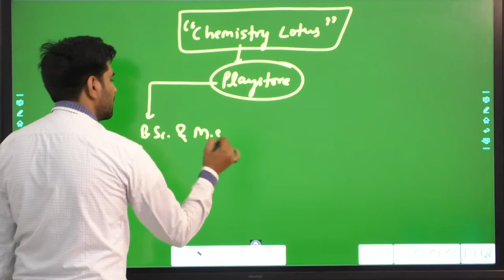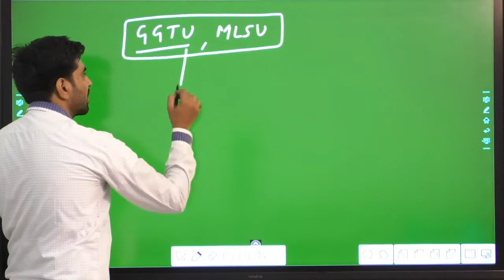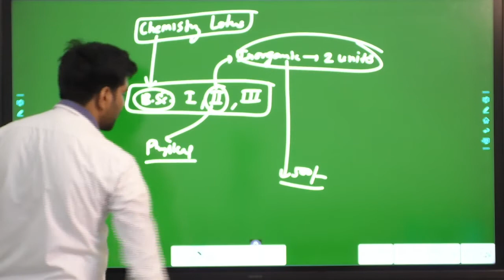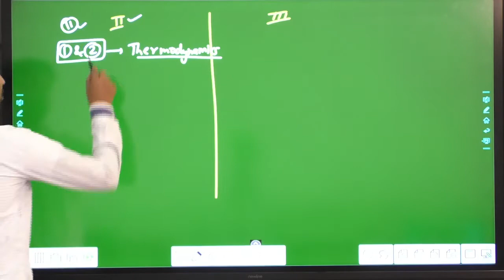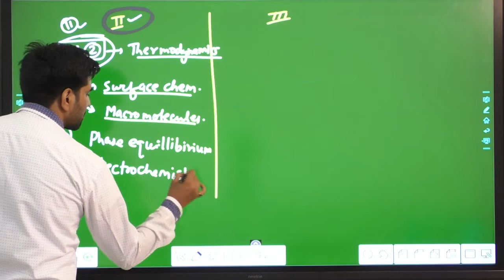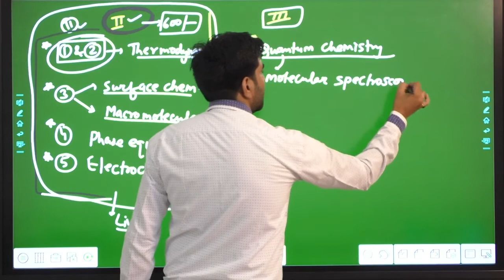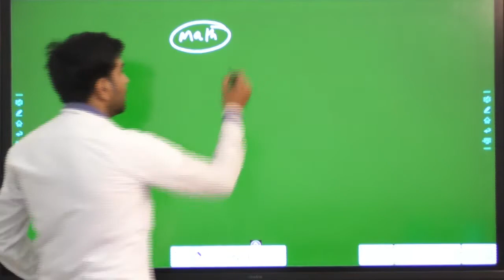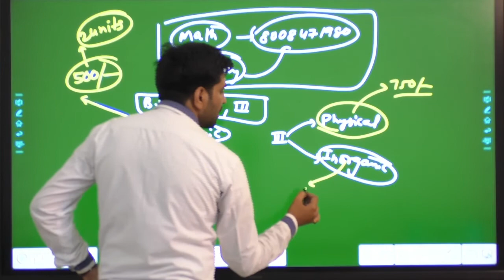Course for B.Sc. and B.Sc. - B.Ed. students offline and online || MLSU & GGTU